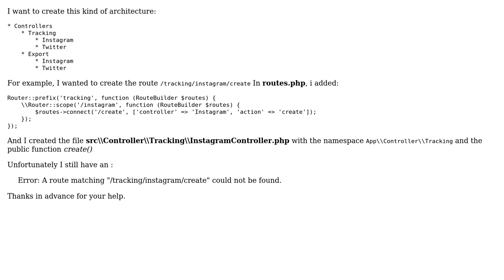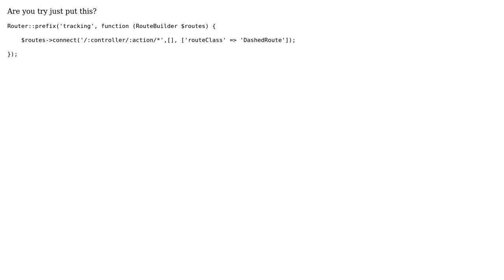CakePHP 3 Routing: Scopes in prefix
With thanks & praise to God, and with thanks to the many people who have made this project possible! | Content (except music & images) licensed under CC BY-SA | Music | Images & others | With thanks to user SamHecquet user Jacek B Budzynski and the Stack Exchange Network Trademarks are property of their respective owners. You are responsible for your own actions.